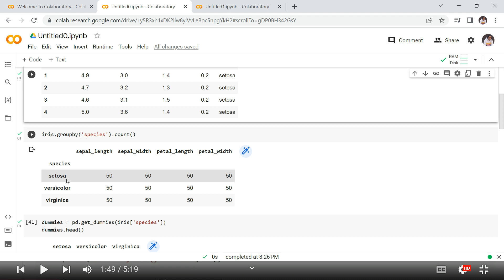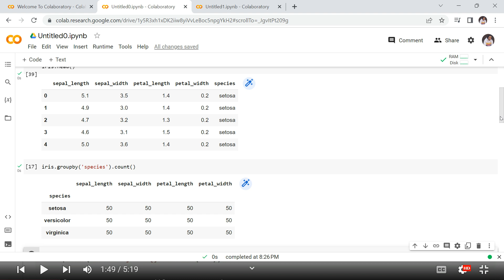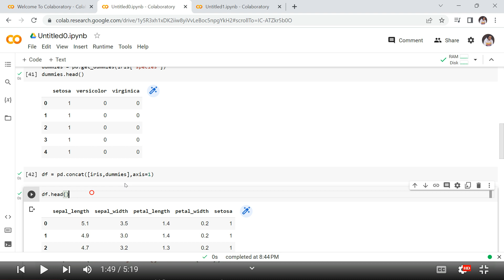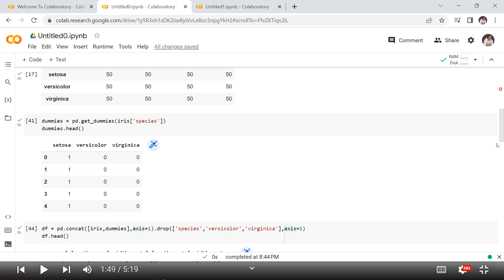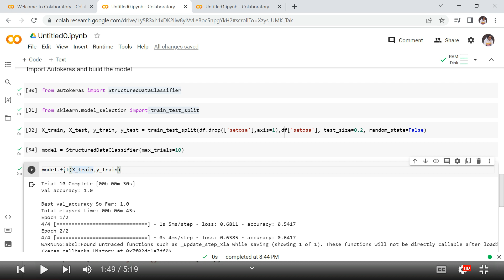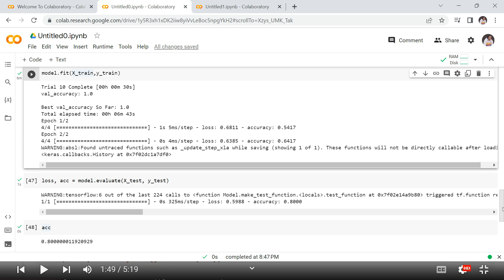AutoKeras | AutoML using AutoKeras | Automated Machine Learning | Learnerea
"What is AutoKeras", "How to create AutoML model using AutoKeras" - all of these questions have been answered in this video.